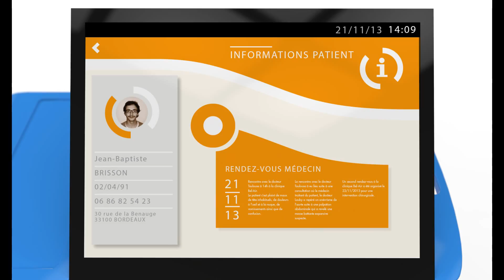Interface Health Card